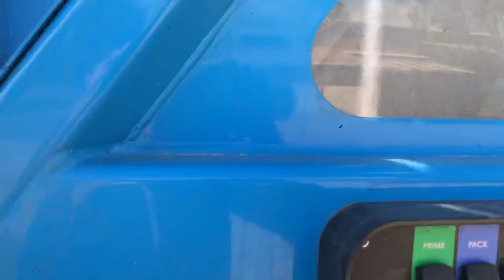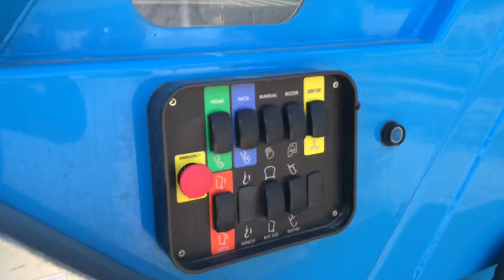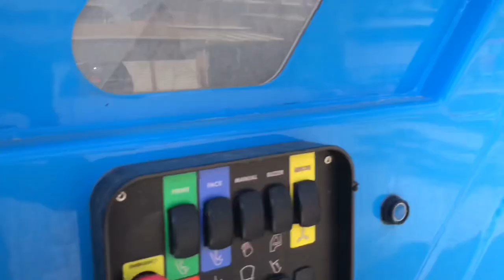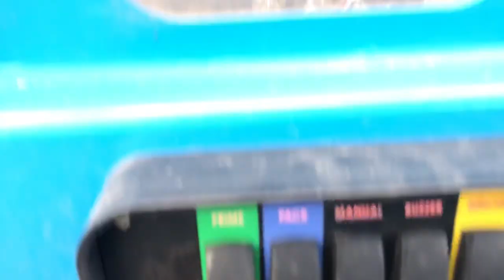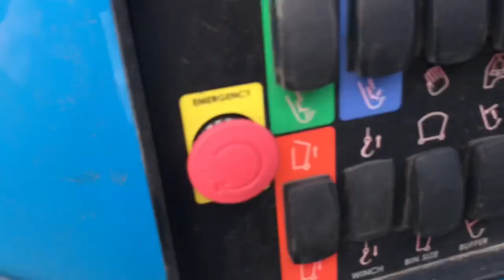Return and Earn Container Deposit Scheme Truck - RL00337 (Cleanaway)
G’day today is a bit of a different upload from all the usual side loading and residential equipment and the commercial rear loafers let me tell.

New South Wales run a container deposit scheme called ‘Return and Earn’ and have been since 2018, Return and Earn provide “Vending Machines” normally known as reverse vending machines for Glass bottles, Plastic bottles, cans, and juice cartons. Cleanway is contracted to provide service to these machines and by the video title you’d know what this is. The whole scheme stretches across NSW both rural small towns to Sydney, other states (Queensland, Western Australia, South Australia, and the Northern Territory have all a scheme like this. SA was the first to implement it in June 1977 I remember with the rest following between 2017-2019

Cleanway runs a fleet of 45 Hino FM 500s on 6/4 Bucher 20m3 Urbins which are what we call “Maxis” the one shown in the video to collect Glas Cans and plastic from rural towns all across each covering a 13 hr day shift and loads of driving. Cleanway in Sydney has a fleet of 40 Hino and Isuzu RLs on different combos and sizes doing glass and plastic in Sydney. The whole fleet is in light blue with the Cleanway logo and the tomra and the return and earn logo on the cab all trucks have the ‘Cleanaview’ portal which is like J-Track or fleetmax programs which track breaks bins and cameras runs and a whole lot more. Drivers who do Glass or both have to wear earmuffs to cover their  ears while emptying glass since hearing damage could come I was wearing a hoody when glass was being tipped so I was fine.

Small trucks (Minis)

the small trucks are Garwoods (6m3?) used on Plastic and Cans some do Glass and are mounted on Hinos and can be found around Sydney in tighter areas

Medium trucks (Mediums)

The mediums do Plastic and Cans but I’ve heard about some on glass, these are 4x2 Hino FM 500s on 14m3 Bucher Urbins.

Large trucks (Maxis)

The Maxis are 20m3 Bucher Urbins mounted on Hino FM 500s, these do both glass and plastic and Cans and can be found collecting at most Vending machines since they is a much larger amount of them.

All trucks put on 3-4 loads of 70 or so bins trucks have a weight limit too at the tip, all RVMs are collected 7 days a week once a day shifts ranging from early morning to the darkness of night. In Sydney Glass and Plastics are usually separated in different trucks, it works differently with everything being mixed together at the tip anyway and with country runs Cleanway wouldn’t send two trucks that far to do runs and it’s a time saving method to and less trucks less work too.

All RVMs are made by Tomra a company which does conveyor belt and barcode scanning things and works in many industry’s and Inside the RVMs are 8X 1100Ls for plastic and Cans and 6X 660Ls for Glass numbers can vary the reason for smaller wheels on the 1100Ls is so that they can fit in the RVM they are some on 660Ls to. inside (shown in the video) are the barcode scanners to verify  the bottles and then the bottles drop onto a conveyor belt which takes them to one of the bins once one of the bins are full a divider/ plastic flap slips out and makes the bottles fall into one of the other bins some RVMs also come with traffic cones for safety and all come with a ramp for  the bins to be dragged out on and is lifted up and doors closed the doors are padlocked with a security code and to stop the conveyor belt when collecting the bins they are two yellow buttons which are pressed to stop them and once finished hold and they are activated. All RVMs are made from shipping containers (In NSW) they are return depots in other states and different machines. For country runs trucks from the east side of NSW tip in Goulburn trucks from the westside Dubbo some very far out towns tip at their own depots when skips or transfer trailers make the trip to the eastern creek facility for recycling and sorting same thing goes for Dubbo and Goulburn.

Some of the Mediums and Maxis have enclosed hoppers to prevent spillage, some don’t. All the country trucks come with bull bars to suit the rural driving the ones in Sydney don’t or newcastle or the central coast don’t all of the Urbins have lifters which once the bin goes up the lifter moves a tad then the rest of the cycle is done manually. Now onto the video after all that rambling

The video is a long video to I didn’t realise how much I was getting but wanted to video all the RVMs in the town. After videoing some trucks up in Wagga Wagga, while heading home I stopped by a Albury to be greeted by this thing and quickly asked to film thankfully the driver said yes and told me loads of things here it is collecting all 3 RVMs in Albury. thanks to the friendly driver for telling my info and where he was going and how everything works I am willing to film more CDS in future if I see some thanks and enjoy.

(PS all the stuff about the RVMs you will see In the video cheers)